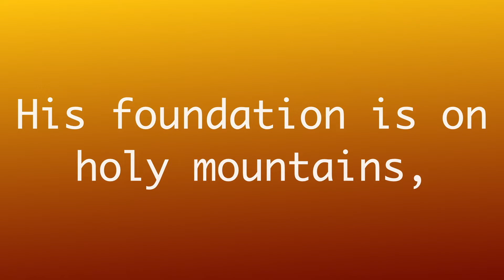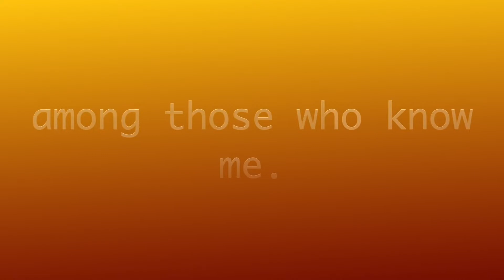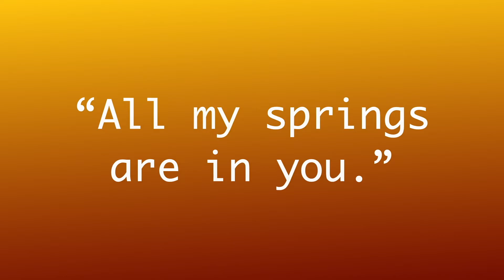Psalm 87 - ( కీర్తన 87) - Morning Devotion by Fr. Jesudas Gudime - Kadapa, India